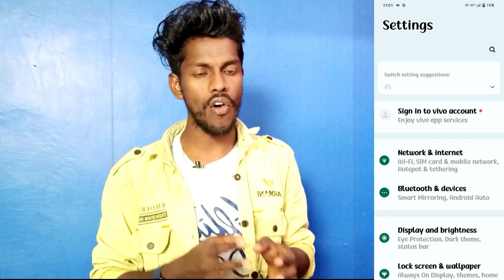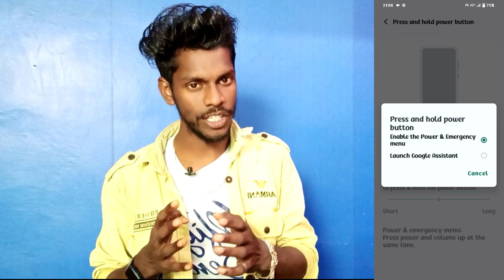power off problem solution on iqoo 12 5g | iqoo 12 5g power off problem solve kaise kare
Iqoo 12 5G Power Off Problem Solution
Power Button Off Problem Solution Iqoo 12 5G
Iqoo 12 5G Mobile Me Power Off Problem Theek Kaise Kare
Iqoo 12 5G Power Button Switch Off Problem Theek Kaise Kare
Switch Off Problem Theek Kaise Kare Iqoo 12 5G Mobile
Iqoo 12 5G Phone Switch Off Problem Solution